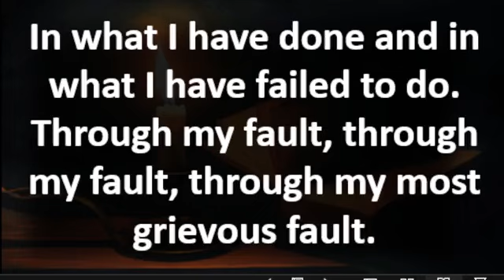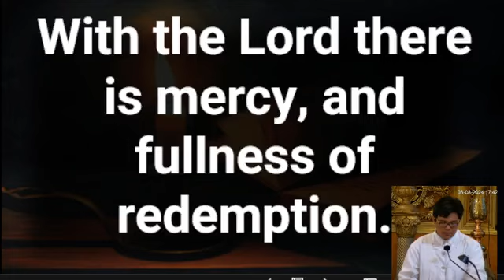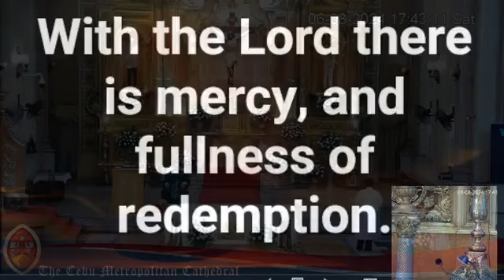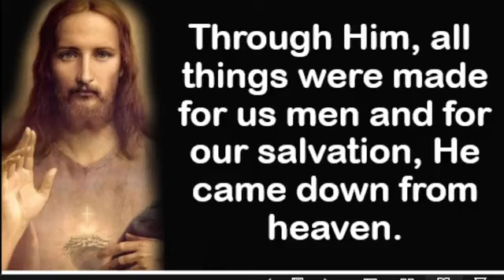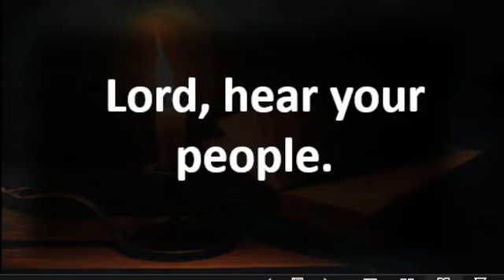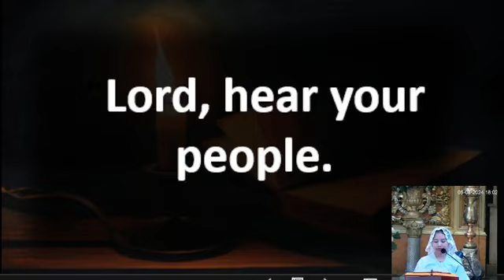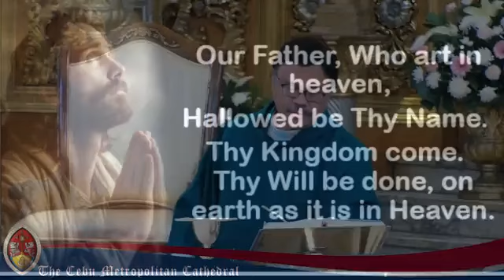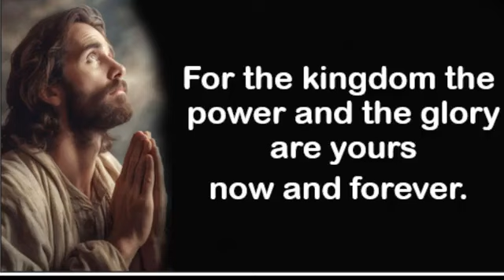CEBU METROPOLITQN CATHEDRAL SATURDAY l Tenth Sunday in Ordinary Time5:30PM MASS